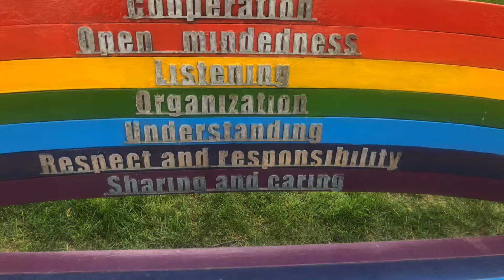September 4, 2019